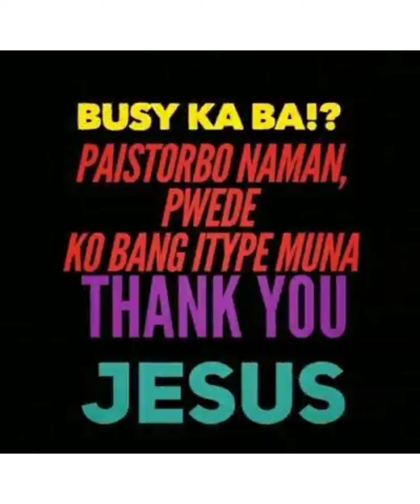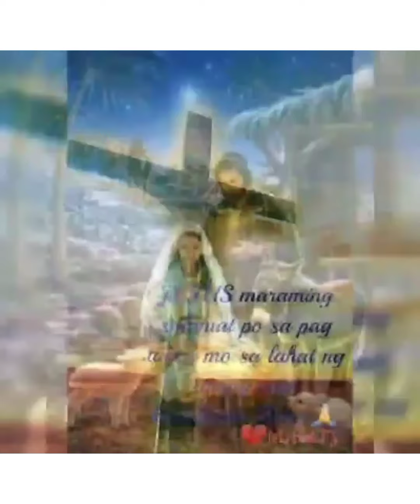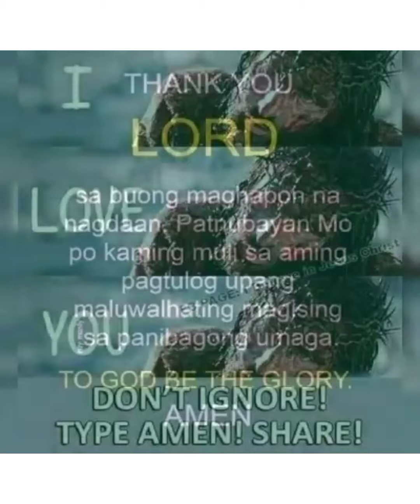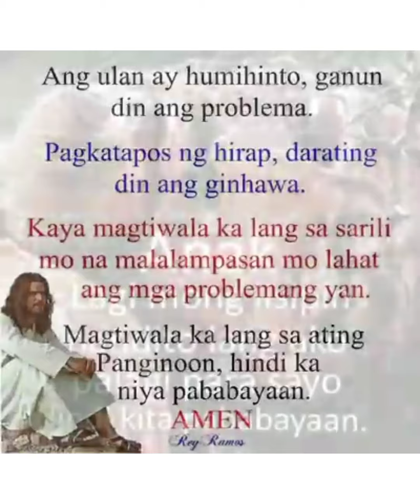Credits to the owner